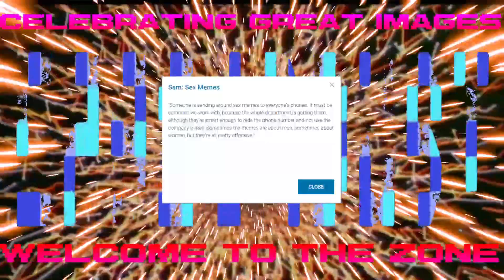Gerstcast 74 | November 07 2023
Unarchived from: The Jeff Gerstmann Show 074: There Will Be… Trouble